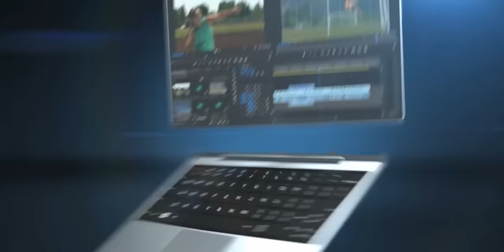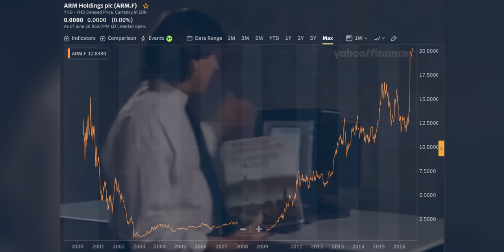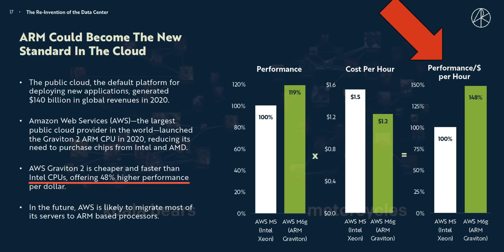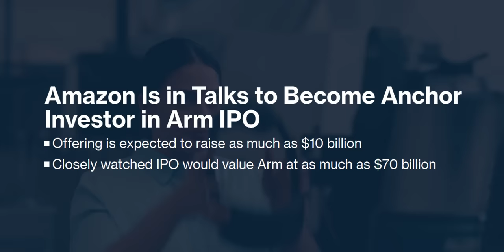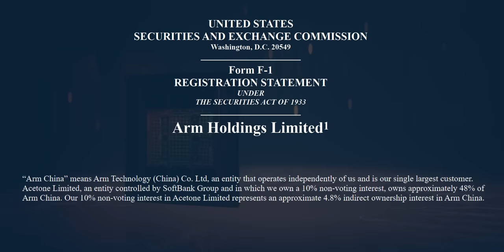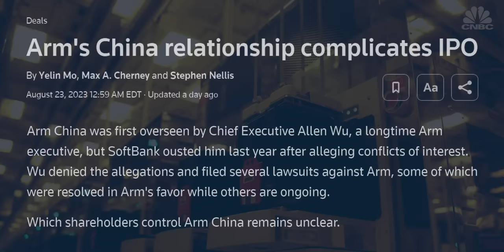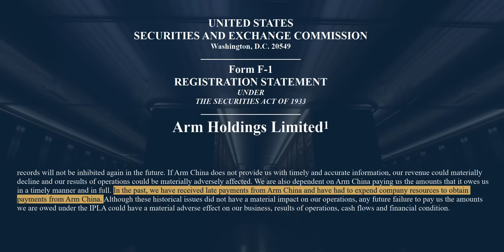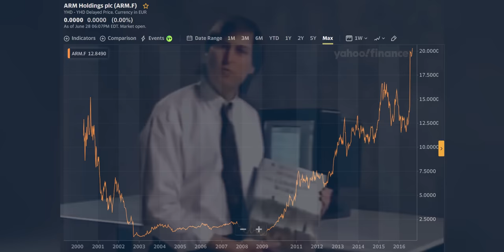The Next Nvidia Stock? ARM IPO Overview (ARM Stock)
Terms & conditions apply, Australian users can get up to 10 Free Stocks for a $2K deposit and Canadian users can sign up for a chance to win up to a $100 Amazon gift card

18 months ago after nvidia ( nvda stock ) abandoned its potential acquisition of ARM for $40 billion, ARM filed for an initial public offering on the NASDAQ. With an expected valuation of around $60-$70 billion, this could be one of the biggest tech IPOs ever. Or is there more than meets the eye to this European chip designer? Here are my thoughts on the ARM IPO.

💰 Want my research and stock picks? Let me know

⚠️ No matter which way the chip market goes, you can get up to 16 FREE stocks with moomoo on the moomootrading app with my

Timestamps:
00:00 ARM Overview
04:08 ARM Institutional Investors
08:03 ARM's Biggest Risks

@pcgamer Amazon joins Nvidia and Intel as it plans to spend billions on chip designer Arm once it goes public